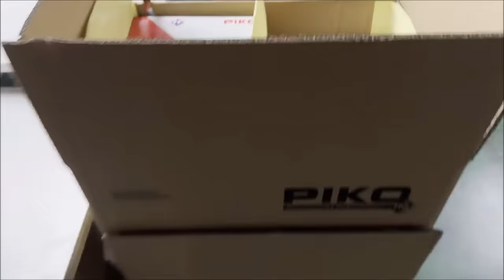PIKO [W047] Vlog Dr. René F. Wilfer - Einblicke in die Produktion der TT Dampflok BR 62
Der neue Vlog von PIKO Inhaber Dr. Wilfer gibt wieder kurze und spannende Einblicke hinter die Kulissen. Heute seht ihr unter anderem die Montage der TT Spur Dampflok BR 62. Viel Spaß beim Anschauen.